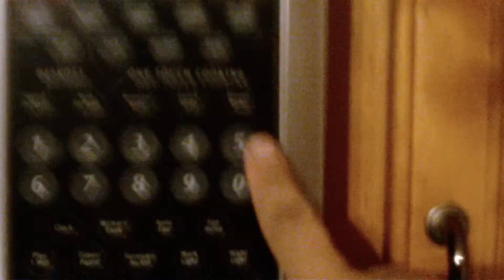Making Hot Chocolate on a Cold Day.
Very cold here in Chicago. Figured some hot chocolate with Nesquik would do the trick and it sure did.